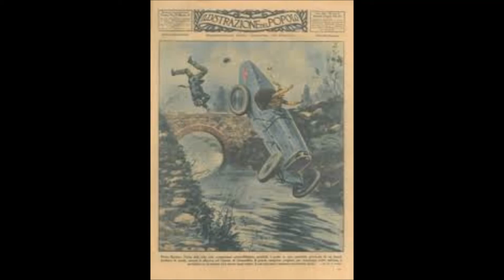Pietro Bordino - Pilote automobile italien - 1887-1828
Pietro Bordino est un pilote automobile né à Turin (Italie) le 22 novembre 1887 et mort à Alexandrie le 15 avril 1928. Particulièrement véloce, Pietro était l'un des plus grands pilotes italiens de son époque, avec Felice Nazzaro et Antonio Ascari.